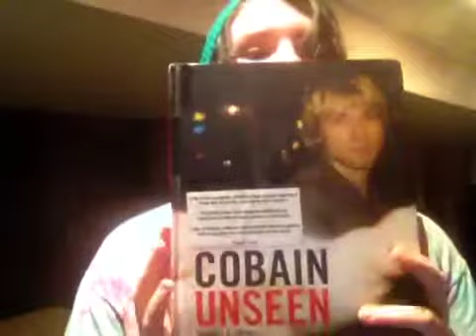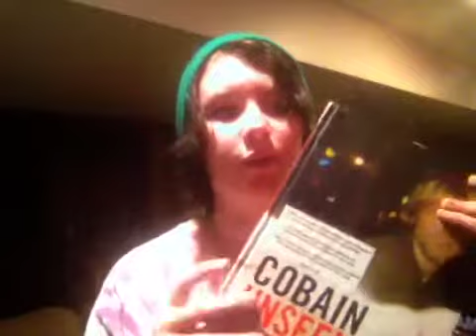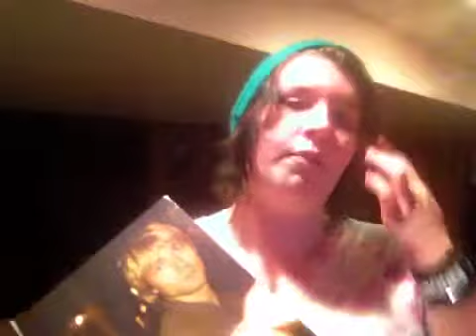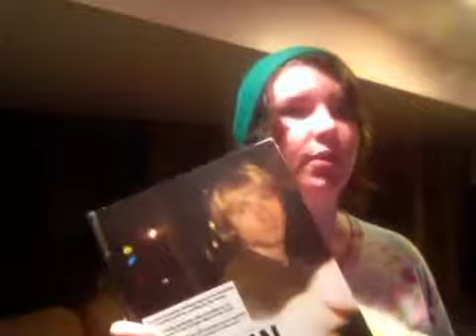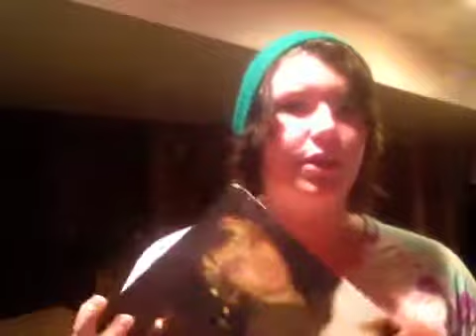Katie Cobain Unseen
Pretty rad